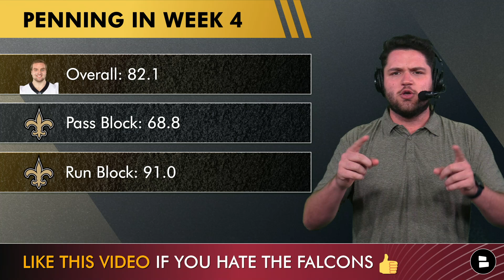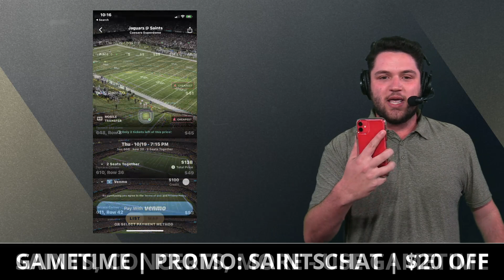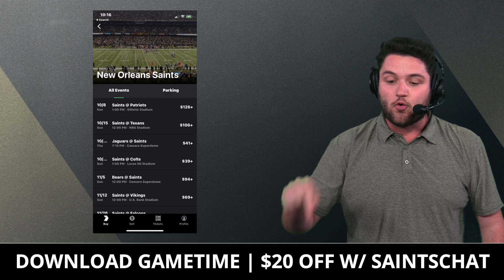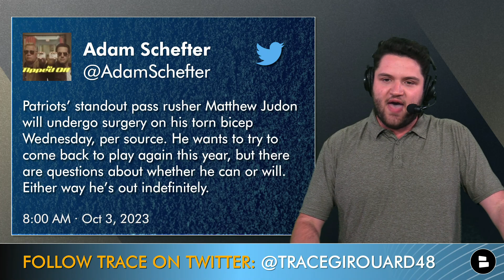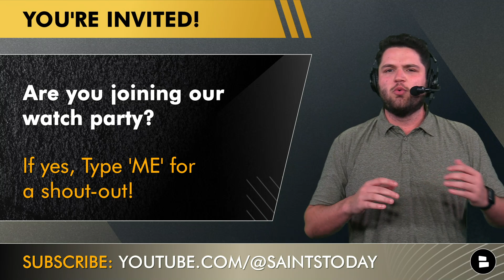New Orleans Saints News & Rumors On Trevor Penning, Dennis Kelly, Matthew Judon & Christian Gonzalez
New Orleans Saints news & rumors dive into some NFL Free Agency rumors around signing Dennis Kelly. Trevor Penning has actually developed really nicely so far but there is NFL news around whether or not Dennis Allen & Pete Carmichael need to add depth to the OL. The Saints offensive line has been bad but if you look at a Trevor Penning film study, you can see he is better than what people think. Trace also discusses Saints vs. Patriots news as we have some MAJOR Patriots injury news around Matthew Judon & Christian Gonzalez to discuss before Saints week 5.

Take the guesswork out of buying tickets with Gametime.

New Orleans Saints vs. New England Patriots will be a tough matchup for Derek Carr, Alvin Kamara, Chris Olave & Michael Thomas but Bill Belichik will be without 2 of his top starters on his great Patriots defense. The Saints defense will need to contain Mac Jones or Bailey Zappe while limiting Ezekiel Elliot, Kayson Boutte, Rhamondre Stevenson & JuJu Smith-Schuster if they want to win in NFL week 5.

NFL Stats mentioned in today’s Saints YouTube video:
- Dennis Kelly PFF Grades (2022): 58.9 OVR, 52.9 PBLK, 64.2 RBLK, 0 SACKS, 240 SNAPS
- Trevor Penning PFF Grades (2023): 59.2 OVR, 63.4 PBLK, 53.0 RBLK, 3 SACKS, 268 SNAPS
- Alvin Kamara Stats: 11 CAR, 51 YDS, 0 TD
- Jamaal Williams Stats: 27 CAR, 74 YDS, 0 TD
- Kendre Miller Stats: 10 CAR, 37 YDS, 0 TD
- Matthew Judon Stats: 13 TKL, 4.0 SACK, 5 TFL, 9 QB HITS
- Christian Gonzalez Stats: 17 TKL, 1 SACK, 3 PBU, 1 INT

We want more Saints fans to join our squad, help us out by SHARING this video!

New Orleans Saints news: Discover plenty of articles on the Saints from sources like Sports Illustrated, Bleacher Report, and ESPN on Chat Sports

Saints Free Agency Rumors: Sign Dennis Kelly?
2012 5th-round pick by PHI, also played with TEN, GB, IND
Released by Eagles back in August
Very experienced but isn’t on a roster for a reason

Who Dat Nation! Share your thoughts on these questions:
- Thoughts on Trevor Penning? Type ‘G’ for Good Type ‘B’ food Bad
- Want the Saints offense to get hot? Type ‘WHO DAT’
- Are you joining our watch party? Type ‘ME’ for a shout-out!

Don't jinx it! 👍 the video so the Saints will lead the NFC South rankings!

New Orleans Saints schedule:
Week 1: vs. Titans - WIN (16-15)
Week 2: at Panthers (MNF) - WIN (20-17)
Week 3: at Packers - LOSS (18-17)
Week 4: vs. Buccaneers - LOSS (26-9)
Week 5: at Patriots
Week 6: at Texans
Week 7: vs. Jaguars (TNF)
Week 8: at Colts
Week 9: vs. Bears
Week 10: at Vikings
Week 11: BYE
Week 12: at Falcons
Week 13: vs. Lions
Week 14: vs. Packers
Week 15: vs. Giants
Week 16: at Rams (TNF)
Week 17: at Buccaneers
Week 18: vs. Falcons

New Orleans Saints fans - make sure to follow Trace Girouard on Social Media for Saints highlights and non-stop NFL game updates, news and rumors: